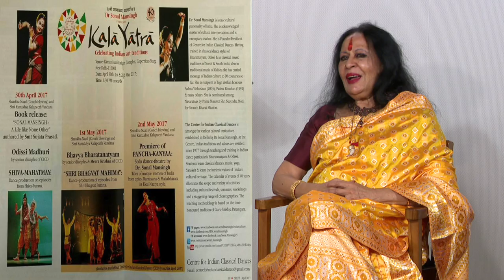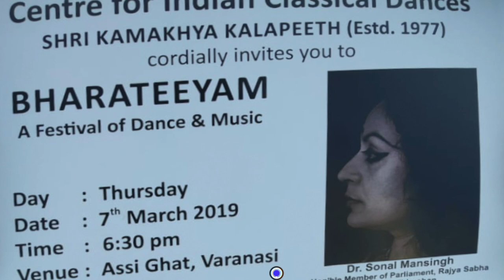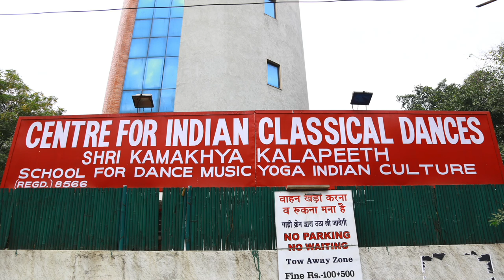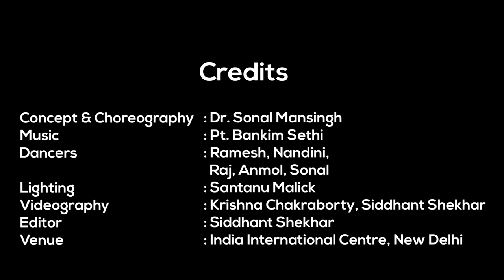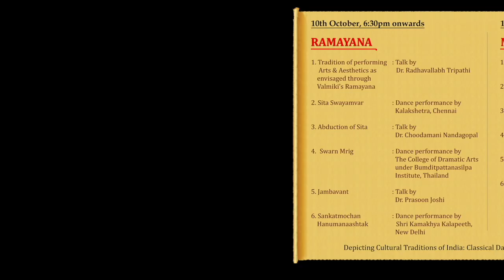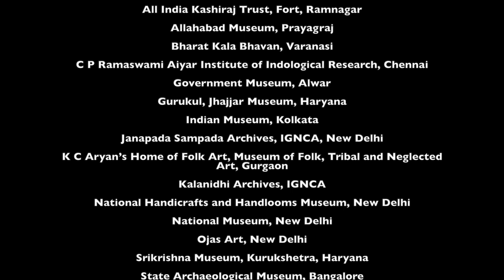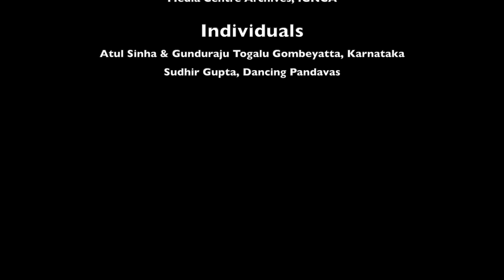KalaYatra 2020 - RAMAYANA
Virtual Visual Feast of Arts